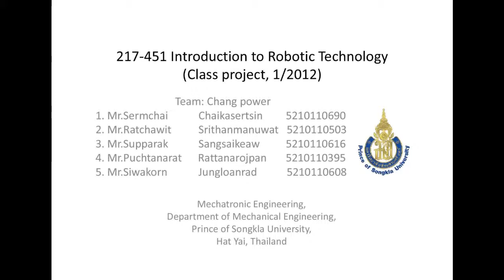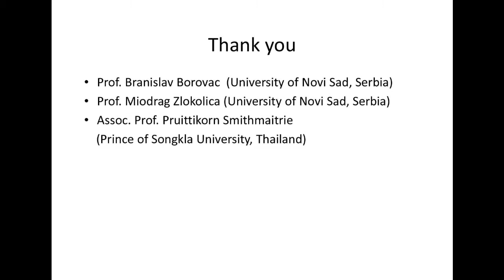Robot_Project_2012_Chang Power | [Class project] Introduction to robotics PSU 2012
Chang Power Team

"Introduction to Robotic Technology" Class Project , 2012

Mechatronic Engineering,
Department of Mechanical Engineering,
Prince of Songkla University,
Hat Yai, Thailand